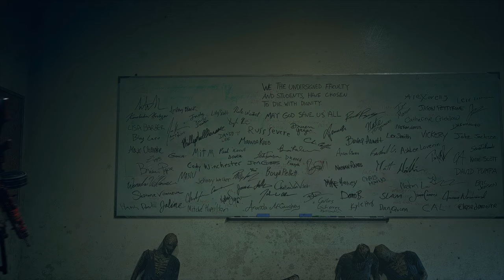[ Days Gone - 120FPS ] Game Playthrough - Part 16 (PC - No Commentary)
📑 Days Gone - Plot 📑
Two years after a devastating global pandemic, bounty hunter Deacon St. John faces a brutal struggle for survival, and a reason to live.

If you'd like me to play a game, request it in the comments. It helps get my videos out to others.